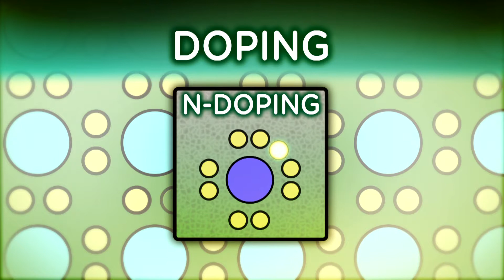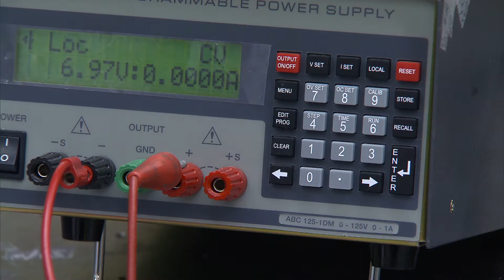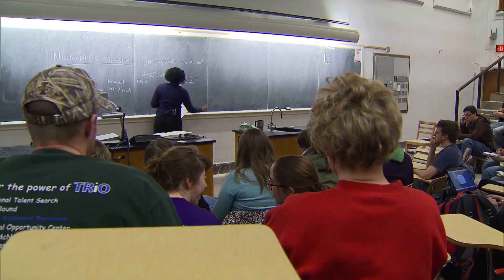From Metal to Plastic: Iowa State Chemist Works on Organic Semiconductors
In this 21st Century Chemist profile, Iowa State University organic chemist Malika Jeffries-EL explains her work to make less costly, more energy-efficient semiconductors and LEDs from organic, carbon-based materials such as plastics, "doping" the organic materials so that they are more conductive.